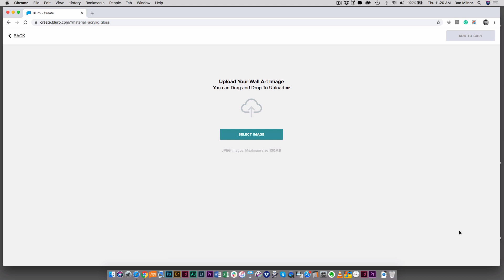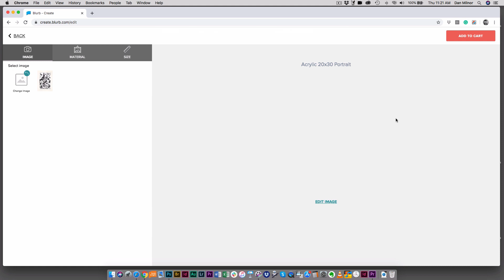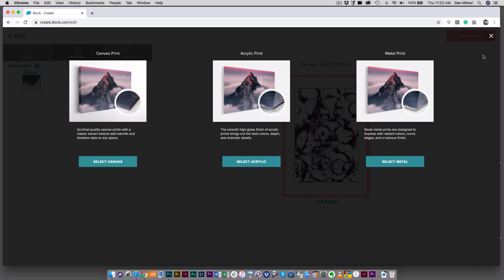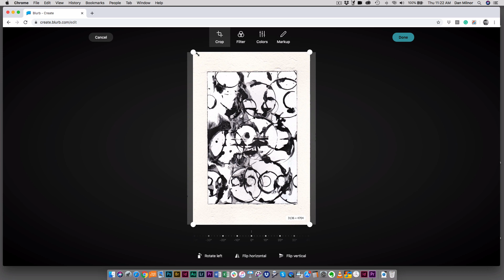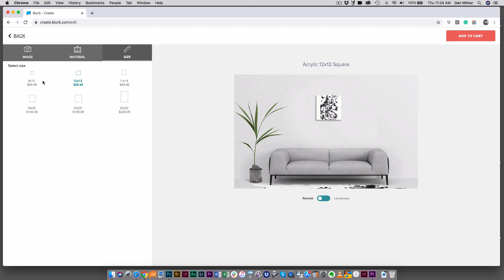Make Wall Art Decor Online with Blurb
Discover how to make your very own Wall Art prints online with Blurb’s free and easy-to-use design tool. Their online tool makes it easy to edit photos for your wall décor, from your desktop or phone.

Follow this step-by-step video tutorial with Dan Milnor to learn how to navigate Blurb’s online design tool, which will take you from creation to checkout in just a few steps. Learn how to upload images, choose the material of your print, edit photos, understand sizing, and more.

Blurb’s professional-quality prints can fill your walls with little joys, major milestones, wild panoramas, or big smiles. Whether you’re celebrating favorite moments or surrounding yourself with inspiration, Blurb can help you create Wall Art prints in sizes and styles that fit your world. Design and print your Wall Art today!